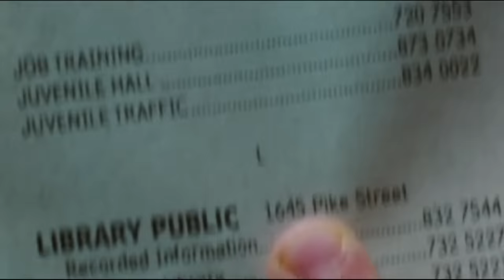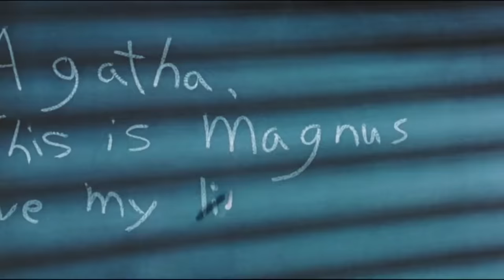Film|| Gabar Waalidkeeda Kaga Tageen Guriga Iyadoo Aad Uyar Balse Iskoriso Noqotay